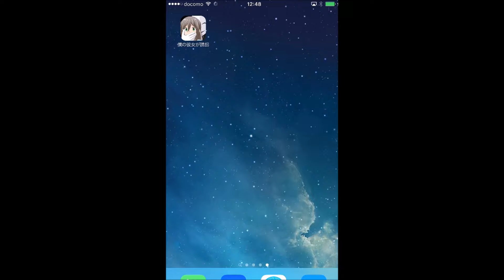アプリ『僕の彼女が誘拐された』攻略 アクションモードHARDのクリア動画（やや裏技）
アプリ『僕の彼女が誘拐された』完全攻略・答えとヒントの一覧